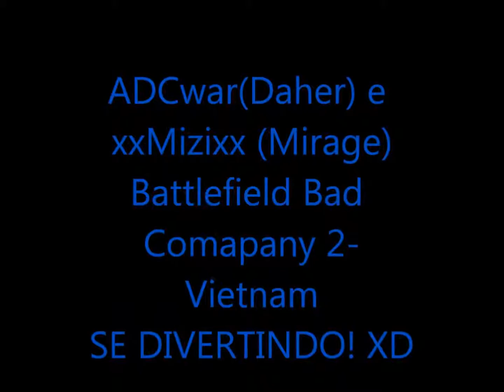Battlefield Bad Company 2-Vietnam partida 1.1 multiplayer (ADCwar e Mirage)